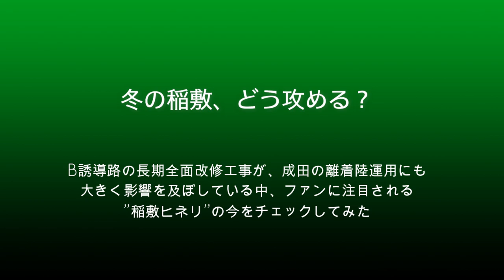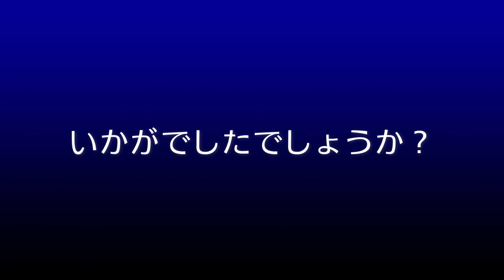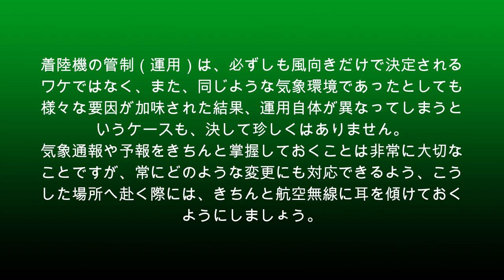【成田空港】今年の冬はチト違う!?南風運用時の定番”稲敷ヒネリ”にも見え隠れする、B誘導路改修工事に伴う「ちょっとした変化」を確かめてみた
現在、着々と改修が進行している成田空港のB誘導路。順調に行けば今年の秋ごろまでには改修工事が完了する予定となっていますが、それまでの間の成田は、事実上”滑走路1.5本分”という変則的な離着陸運用が続くこととなります。
そんな中、南風運用時に多くのファンの注目を集める、通称”稲敷ヒネリ”にも、実はこの改修工事の影響が少なからず出ている・・・という情報を耳にしました。それでなくても冬場は南風運用自体が減る分、話題に上がってくることも少なくなりますし、なにせ成田空港から車で40分以上も離れた場所である遠い茨城県内のエリアで、なぜ、そんな誘導路の工事が影響を及ぼしてしまうのか・・・。今回は、そうした部分のチェックを兼ねながら、何日間か撮影に出掛けてみつつ、この時期ならではの「稲敷ヒネリの楽しみ方」を考えてみることにしました。もちろん、今回の工事実施によって変わった点や気をつけなければいけない点などについても触れさせていただいておりますが、このチャンネルの動画をご覧下さっている皆様方の中には、実際に稲敷までお出掛けになられるをこと想定されていらっしゃらない方もきっと多くおられるだろうと思います。ですので、この動画に関しましては「細かいことは抜きにして、ただ単純に”大空を舞って行く飛行機たちの姿”をボーッと眺める」という形ででも動画をお楽しみいただけるよう、映像素材を選んでございます。何分、かなり望遠で撮影せねばならない関係で、多少のメラメラに伴う不鮮明な映像が含まれておりますことは平にご寛恕いただければ幸いです。